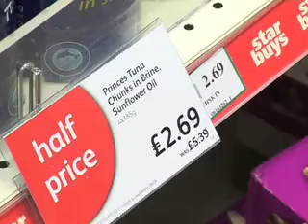roy and mary for review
Prices start at 750.00 for a youtube sales marketing video. filmed and edited by mark d jenner youtube video & social media specialists.
The aim of this video was to get more franchisees and it was a very successful project.